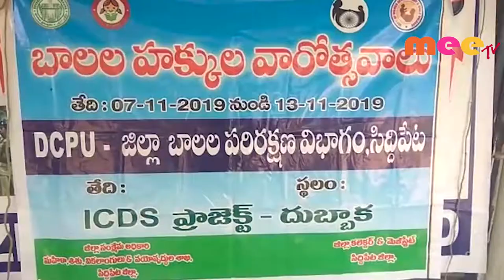బాలల హక్కులపై విద్యార్థినిలకు అవగాహన \\ 08..11..2019 \\ MEETV NEWS